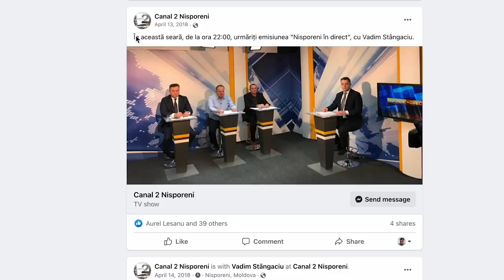SONKIS GURA: Moldova suspendă licența de emisie pentru șase posturi TV